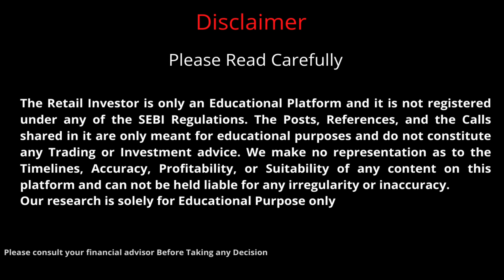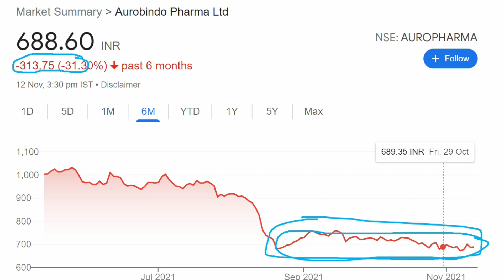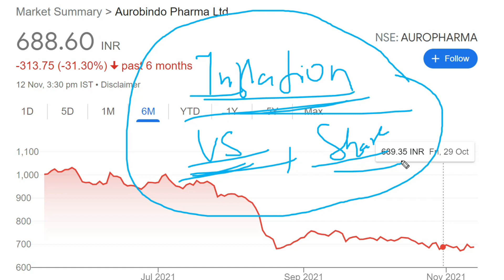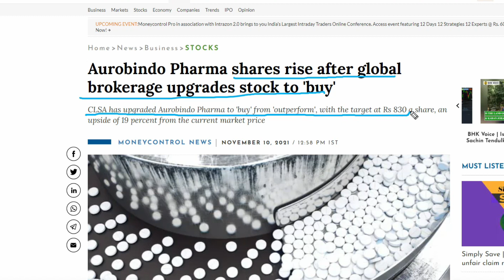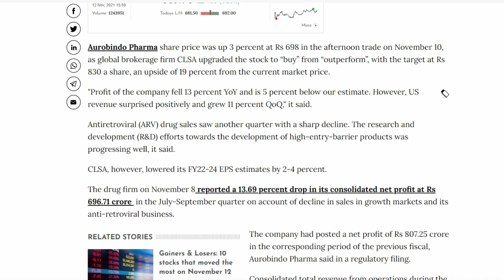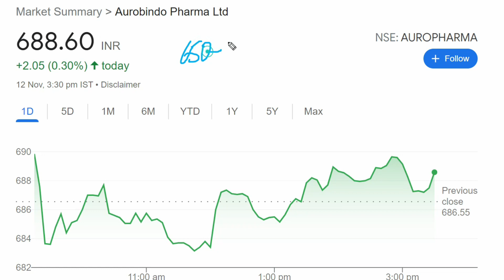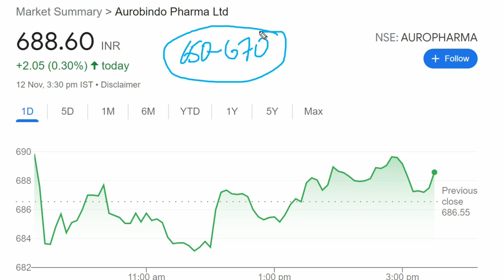Aurobindo Pharma Share | Aurobindo Pharma Share News | Aurobindo Pharma Share Latest News